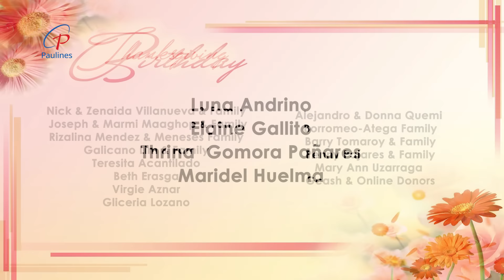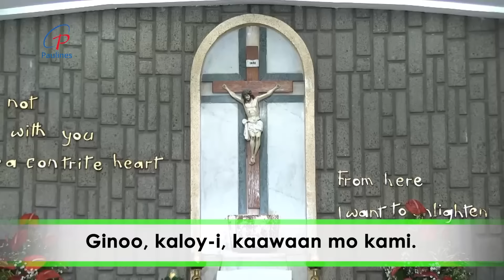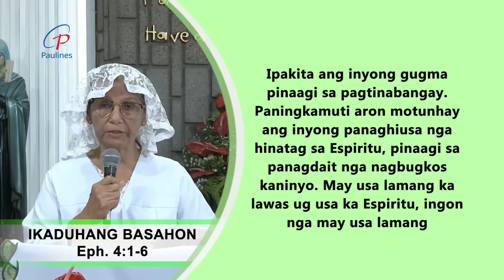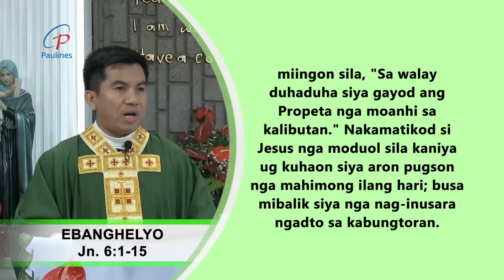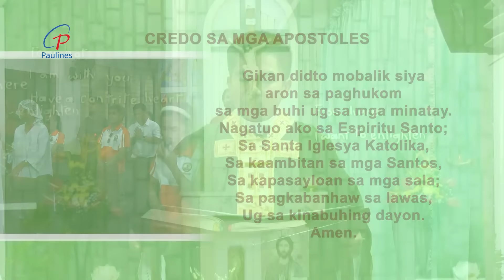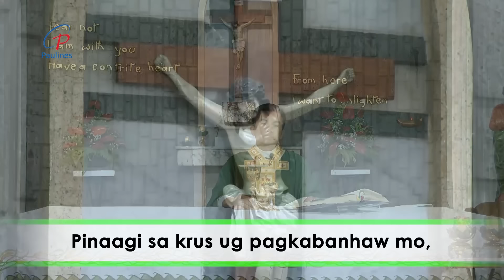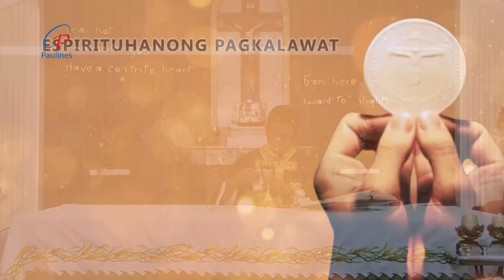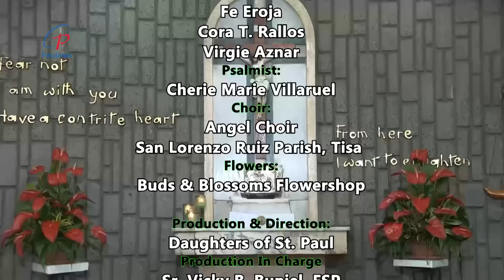PAULINES TV HEALING MASS JULY 28, 2024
Mass Presider: Rev. Fr. Jonathan Rubin
Choir: Angels Choir of San Lorenzo Parish, Tisa